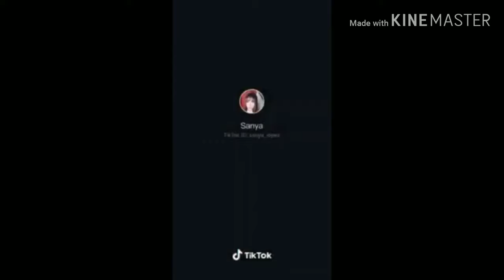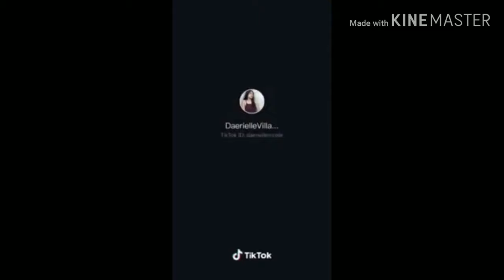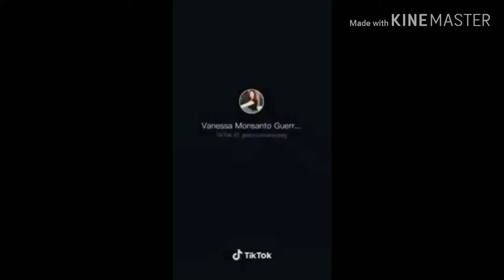Tik tok challenge, dalagang pilipina